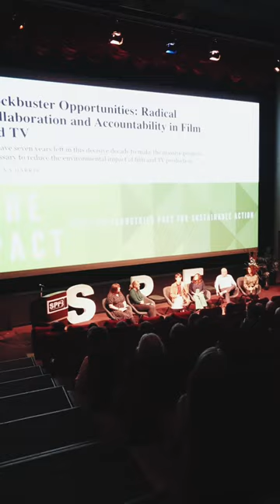SPF23-Vancouver Highlights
A heartfelt thank you to everyone who made SPF23-Vancouver an unforgettable experience!  Your unwaivering support and presence made it truly special.

The Sustainable Production Forum, the Sustainable Entertainment Society’s annual flagship event, is a global hybrid conference with the mission to connect people and stories, spark ideas, and advance sustainable practices.

With thanks to our vendors and hospitality partners:

Hearty Catering, Vert Casse-Croûte + Catering, Flavours of Hope, Bon Macaron, Patisserie, Scriptation, Driving Force, Salt- E Dog, Green Production Guide, Whiskey Jack, Valid Manufacturing, The Earth Group, Karbon Brewing, Terracycle, Muuse, Keslow Camera, Urban Jacks.